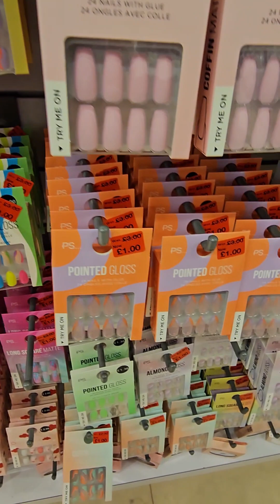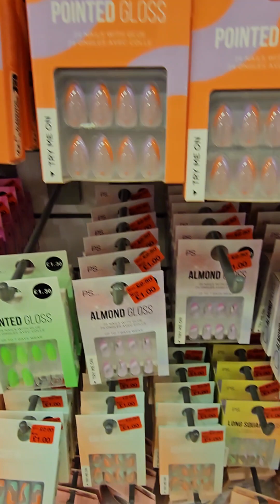Telford town shopping centre